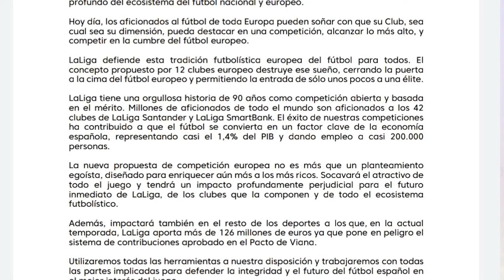¿LA SUPERLIGA ES EL FIN DEL FÚTBOL?| ¿Qué es la Superliga?| ¿En qué afecta al fútbol modesto?